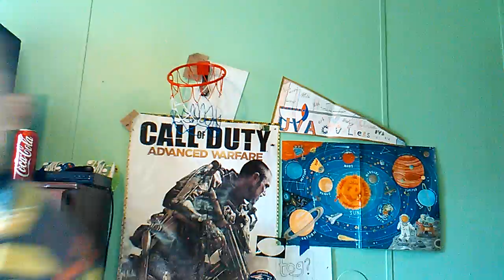Roman atwood vlogs - you need to propose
Romans channel-